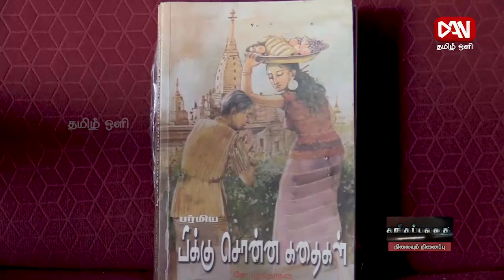சங்கப்பலகை | 22.03.2022 | நிலையும் நினைப்பு